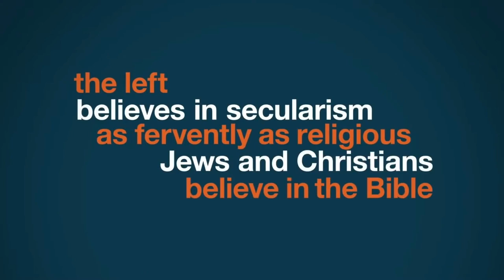Hbomberguy second Aquaman clip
Clip from Hbomberguy's "The War on Christmas: A Measured Response" video. aka "but what if i did the aquaman joke again"

i dont own any of the footage in this video, i just uploaded this so that the clip would be easier to find. hbomberguy, if for some reason you want me to take this down, just ask in the comments or dm me on twitter @csd_was_taken